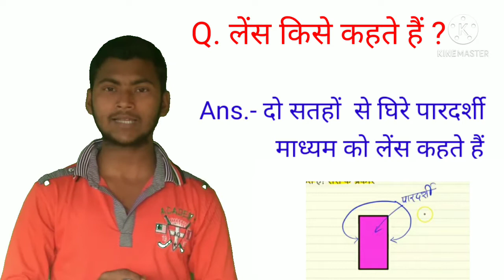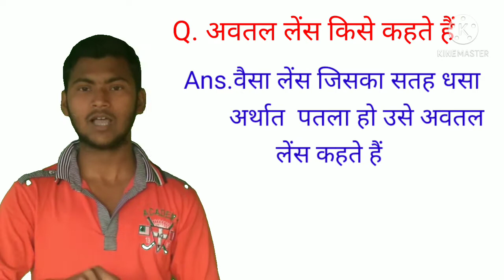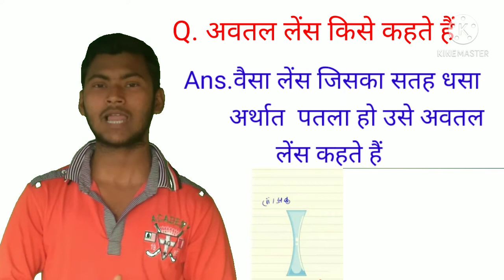लेंस किसे कहते हैं? लेंस कितने प्रकार के होते हैं? उत्तल और अवतल लेंस किसे कहते हैं?v.i.i.Question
लेंस किसे कहते हैं?
 लेंस कितने प्रकार के होते हैं?
उत्तल और अवतल लेंस किसे कहते हैं पूरा जानकारी एक ही वीडियो में पाए